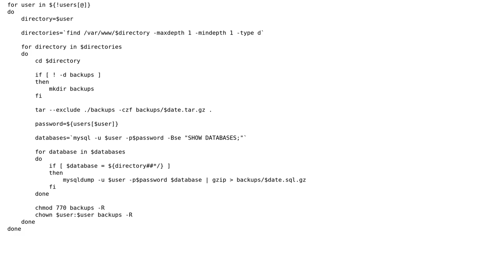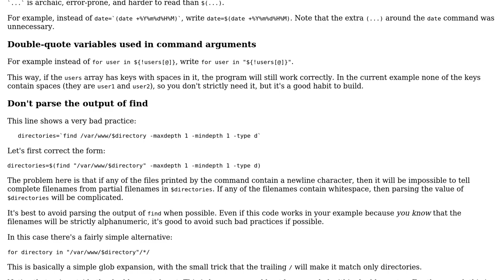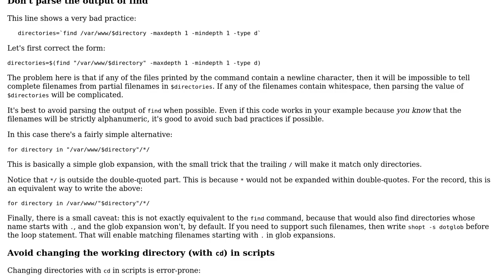Code Review: Bash script to backup a LAMP server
With thanks & praise to God, and with thanks to the many people who have made this project possible! | Content (except music & images) licensed under CC BY-SA | Music | Images & others | With thanks to user ? user janos user 200_success and the Stack Exchange Network Trademarks are property of their respective owners. You are responsible for your own actions.